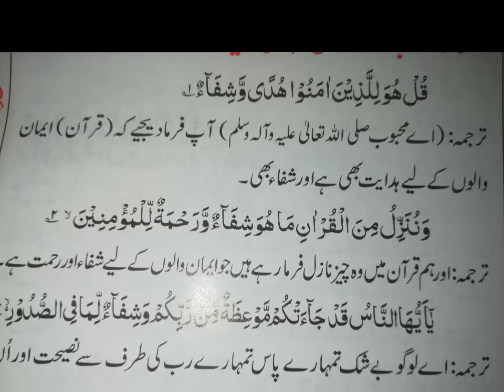quran eman walon m ly hedayt ha hadees sharif urdu